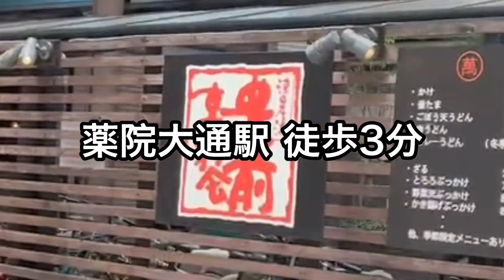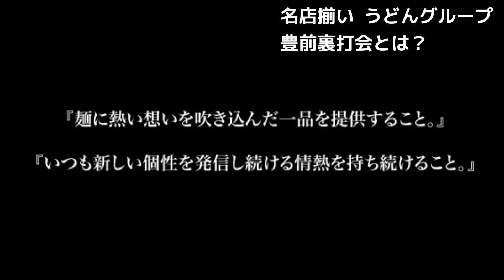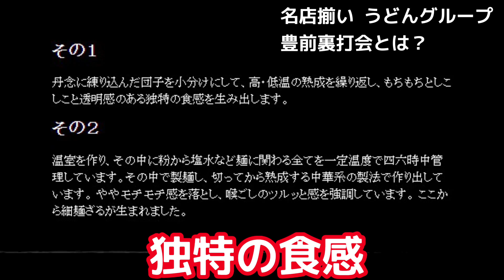つやつや！絶品うどん☆【萬田うどん】行列のできる豊前裏打会の名店☆shiny! Exquisite udon ☆ [Manda udon]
福岡のラーメン店を中心に、観光スポットや飲食店をご紹介します。
有名店からニッチなお店まで、最新情報を毎日お届けしますのでお楽しみに！

《豊前裏打会 萬田うどん》

薬院大通駅から徒歩5分程のところにあるうどんの名店、萬田うどん。
お昼時には近隣のサラリーマンやOL、主婦の方までたくさんのお客さんが来店して混雑します。

季節限定メニューには他では見かけないようなものも多く、とりわけ一番人気のとうもろこしのかき揚のぶっかけうどんは絶品。
サクサクとした食感に加え、とうもろこしの甘みが中から染み出て口の中に旨味が広がります。
麺も勿論最高で、さすが豊前裏打会の麺といえる透明感とつやつや感が美しく、口に入れると噛むほどに味わいが増す美味しさに加えて、喉越しも最高。

お近くに行かれる際は、是非立ち寄ってみて欲しいお店のひとつ。

今回は、豊前裏打会 萬田うどん  に行ってきました。

■住所
福岡県福岡市中央区薬院2-13-33 VIP薬院 1F

■営業時間

11:30～15:30(LO.15:00)
17:30～22:00(LO.21:30)

日曜営業

定休日

火曜日、第1水曜日、第3水曜日

Fukuoka Udon
Fukuoka Gourmand
Fukuoka Gourmand
Hakata Gourmand
Hakata Tourism
Fukuoka sightseeing
Hakata Travel
Fukuoka trip
Kyushu trip
Kyushu sightseeing
Kyushu gourmet
Rice terrorism

Introducing sightseeing spots and restaurants, mainly ramen shops in Fukuoka.

《Toyozen backing party Manda Udon》

Manda Udon, a famous udon restaurant located about a 5-minute walk from Yakuin Odori Station.
At noon, many customers, including office workers, office ladies, and housewives in the neighborhood, come to the store and get crowded.

There are many seasonal menus that you won't find anywhere else, and the most popular corn bukkake udon is exquisite.
In addition to the crispy texture, the sweetness of corn exudes from the inside and the umami spreads in the mouth.
Of course, the noodles are also the best, and the transparency and luster that can be said to be the noodles of the Toyomae backing party are beautiful, and in addition to the deliciousness that increases as you chew when you put it in your mouth, the taste is also the best.

This is one of the shops that you should definitely stop by when you go near.

This time, I went to the Toyomae backing party Manda Udon.

■ Address
2-13-33 Yakuin, Chuo-ku, Fukuoka-shi, Fukuoka VIP Yakuin 1F

■ Business hours

11: 30-15: 30 (LO.15: 00)
17: 30-22: 00 (LO.21: 30)

Regular holiday

Tuesday, 1st Wednesday, 3rd Wednesday

Business hours and regular holidays are subject to change, so please check with the store before coming to the store.

◎ Ramen videos ◎

◎ Fukuoka gourmet ◎

◎ Tourism ◎

Fukuoka Udon
Fukuoka gourmet
Fukuoka gourmet
Hakata gourmet
Geki horse
Hakata Tourism
Fukuoka sightseeing
Hakata Travel
Fukuoka trip
Kyushu trip
Kyushu sightseeing
Kyushu gourmet
Rice terrorism